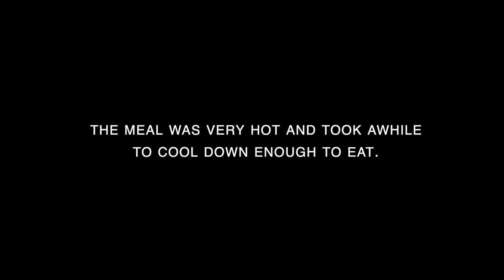Flameless Cooking for Motocamping | ADV Motorcycle | Barocook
Hey friends! In this video I explore a Flameless Cooking for Motocamping and regular camping option. Since a lot of camping areas are prohibiting the use of all open flames, I found a product called Barocook, that works pretty well. Opening scene is a little ADV Motorcycle ride on my CB500X scoping out campsites but it was 100°F outside, so headed home, no camping this trip. Enjoy!

Mentioned in this video:
Barocook 28 oz Cookware
Barocook Fuel Pack Set (10-Piece)

Sleep System:
ThermaRest Questar 20 Sleeping Bag
ThermaRest Neo Air X-Lite
Sea to Summit Aeros Pillow

Clothing:
Merino Wool Baselayer Top
Merino Wool Baselayer Bottom
Merino Wool Buff
Sunday Afternoon Ultra Adventure hat
Outdoor Research Sun Gloves
Columbia Long Sleeve Shirt

Feet:
Altra Lone Peak 4
Injiji Socks
Injiji Liner
Smartwool Sock
Darn Tough Socks

Shelter:
Backpacking Shelter: Big Agnes Tiger Wall UL2
Motocamping Shelter: Big Agnes Frying Pan SL2 (discontinued)
MSR Groundhog Stakes

Cook Systems:
JetBoil Flash
GSI Outdoors, Pinnacle Soloist, Ultralight Backpacking, Camping Cook Set
GSI Outdoors Infinity Backpacker Mug

Electronics:
Anker 20000 mAh
Goal Zero Nomad 7 Plus Solar Panel

Lights:
Petzl Actik Headlamp
LUCI Light

Water:
MSR 4L Dromedary Bag (for motocamping only)
CNOC 2L Bladder
Sawyer Squeeze
Sawyer Mini

Osprey Daypack 32L Mira
Sea to Summit Drybag 20L
Sea to Summit Drybag 8 L
Outdoor Research Ditty Bag Set

Safety:
Garmin In-Reach Mini

Camera Gear:
Camera Gear:
Canon M50
GoPro Hero 7
Joby Gorilla Pod
Peak Design Capture Clip
iFootage Carbon Monopod